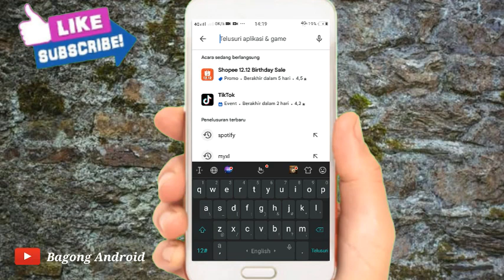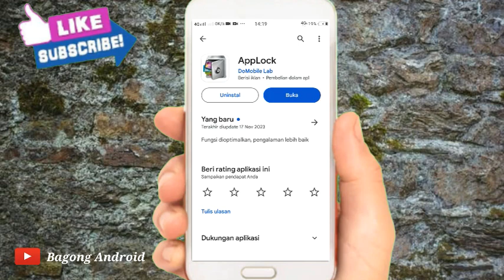Cara Update Aplikasi AppLock Terbaru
Halo teman teman bertemu lagi dengan channel Bagong Android pada kesempatan kali ini saya akan membagikan tutorial Cara Update Aplikasi AppLock Terbaru

Nah Cara Update Aplikasi AppLock 2023 tonton terus video ini sampai selesai agar kalian paham